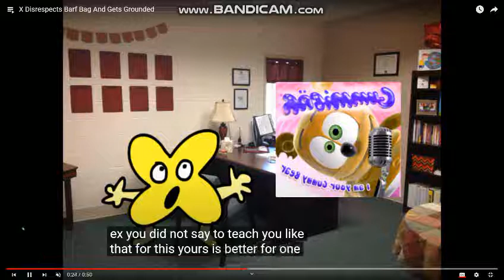X Disrespects Barf Bag And Gets Grounded REMAKE